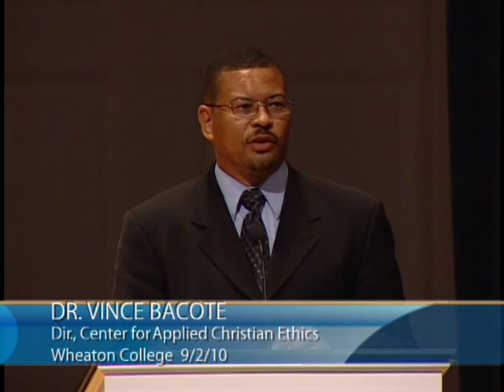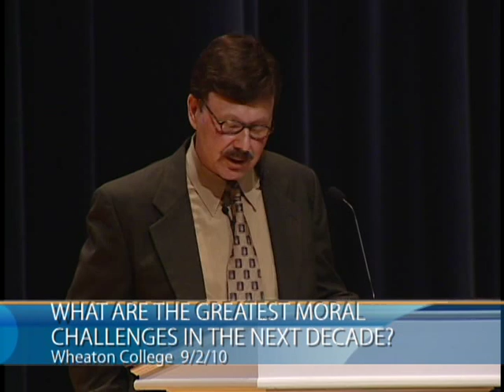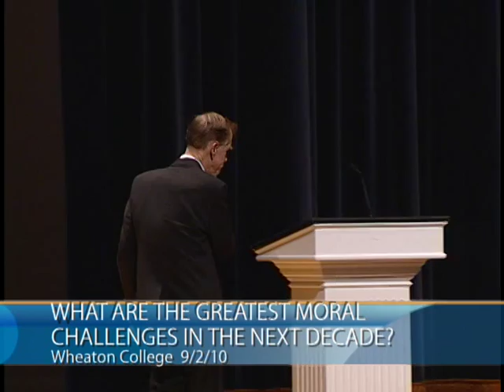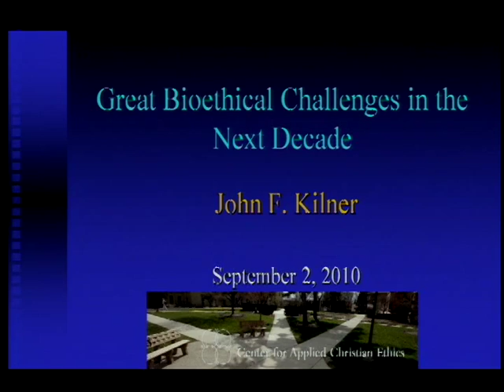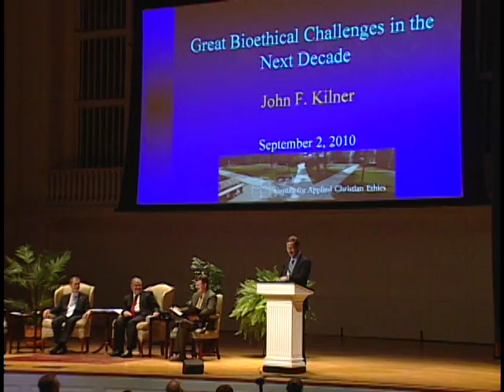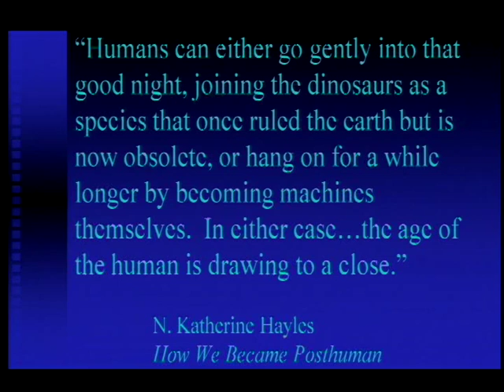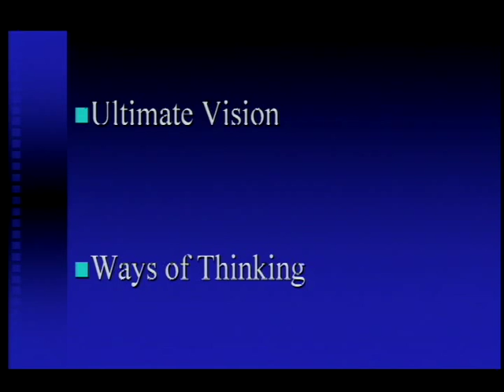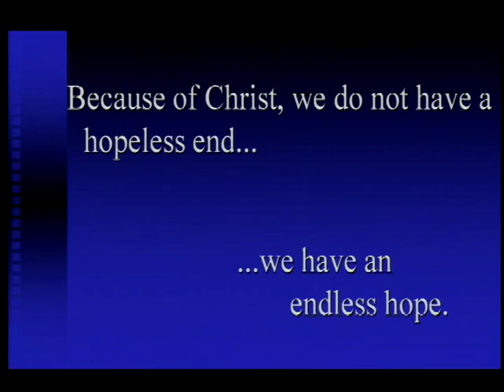What Are the Greatest Moral Challenges in the Next Decade? | Part 1: Presentations